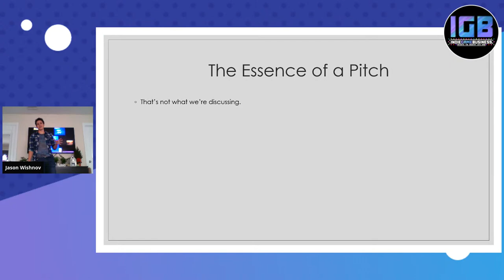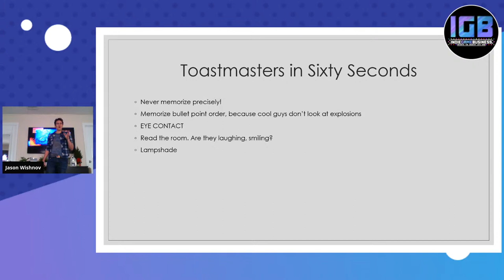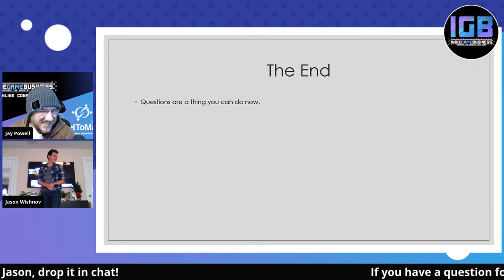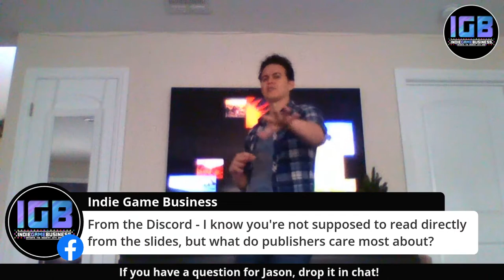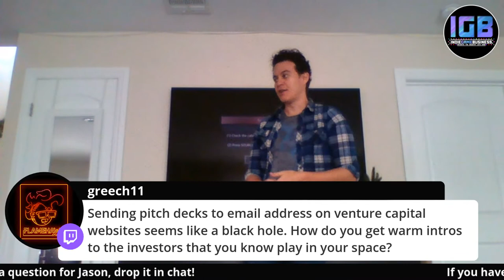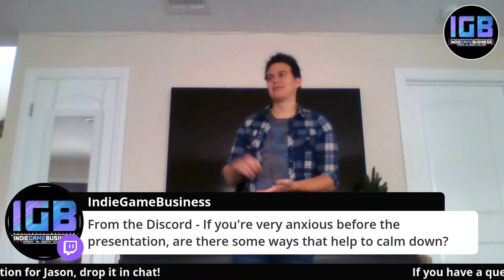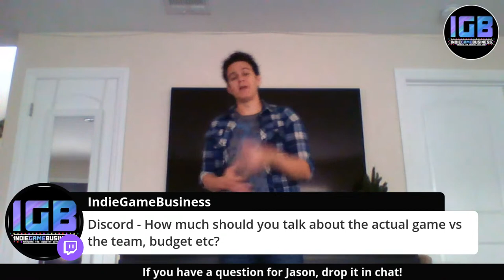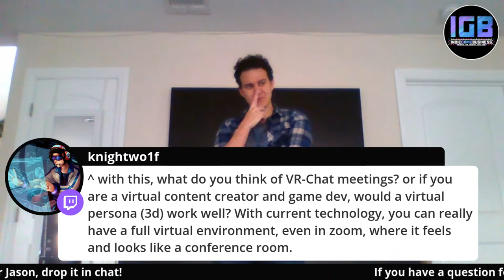Your Pitch Is Fine. Your Delivery Is Not.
You've been in a million pitch meetings. You know how to construct a deck, what the important people with the money are looking for. Your vertical slice looks great. You have a one-pager ready to go. But you need to stand up in front of a bunch of people, and that's not an easy thing to do. Let's get better at it.

Public speaking is a known, essential skill...but delivering a compelling pitch, often to only a few people in a room, isn't generally the type of public speaking often talked about. There are specific ways to hook people, to build a narrative with your deck acting as the base stage of your performance.

Make no mistake: it *is* a performance, and one you should practice, and learn. Let's talk posture. Eyes. Memorization. Candor. Pizzazz. Layers of clothing to hide the invariable sweating. A simple, but impressive, E-mail slight-of-hand. All those dumb little tips that just seem so obvious in retrospect!

Come. Learn. Laugh at my dumb jokes. It'll be worth it. And hey, if it isn't? You'll know what *not* to do. Win win, folks.